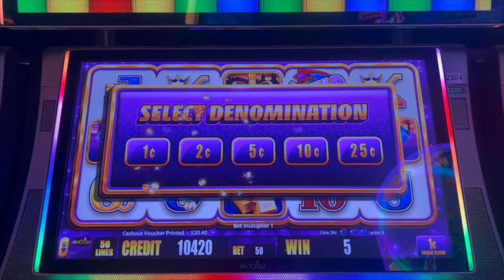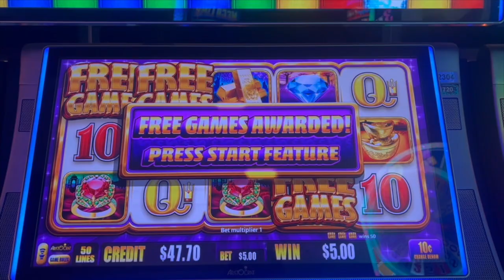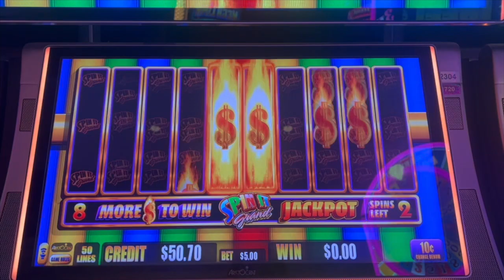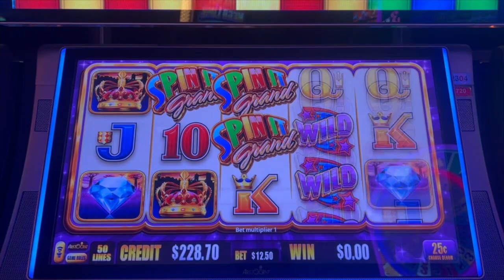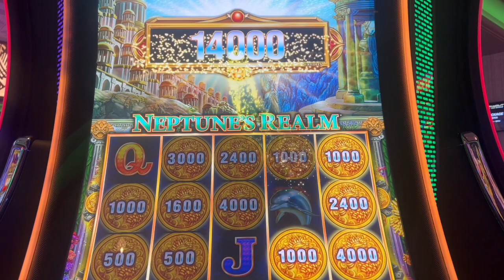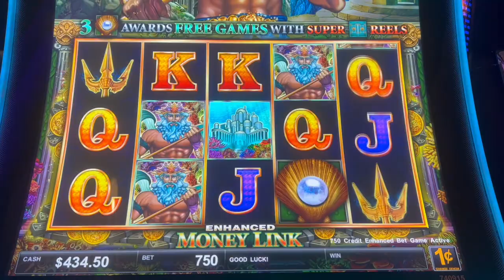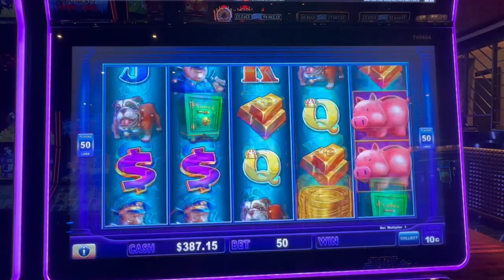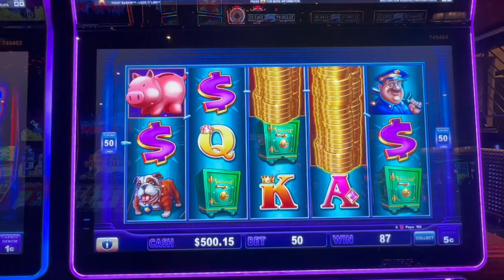Big Bet WIN on Money Link!